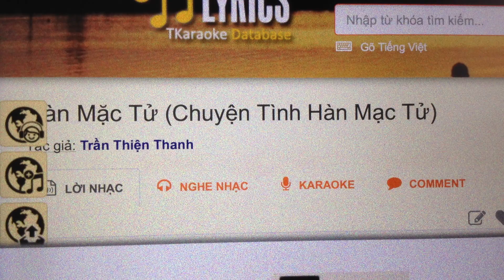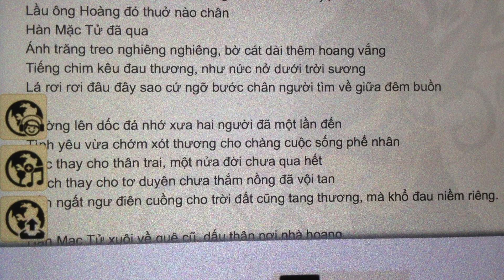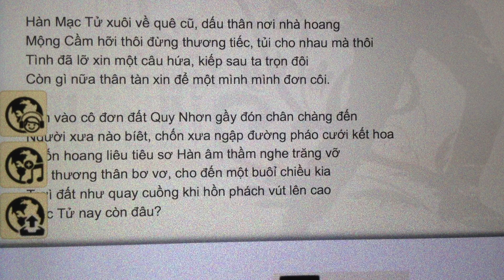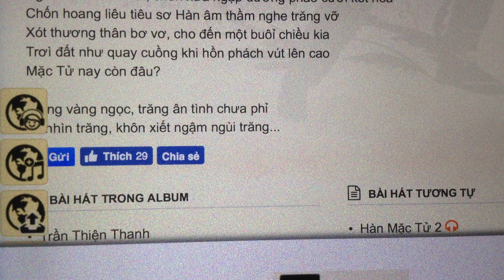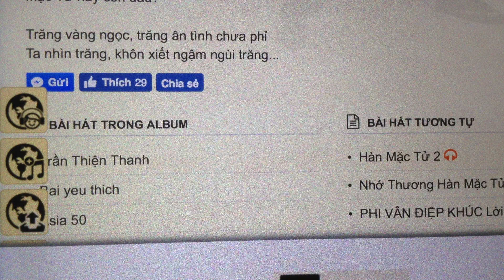HAN MAC TU Tac Gia (TRAN THIEN THANH) (KARAOKE)